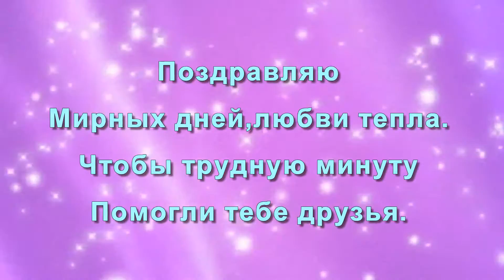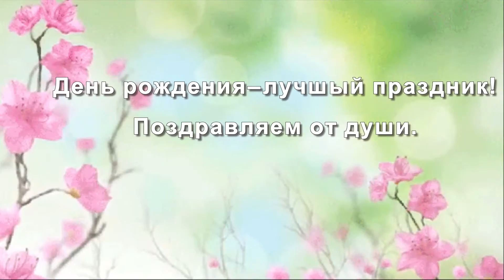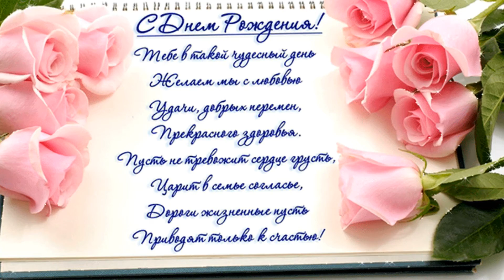happy birthday to you